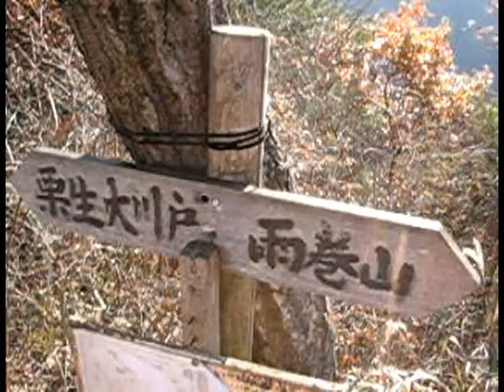81 雨巻山 栃木百名山 三登谷山